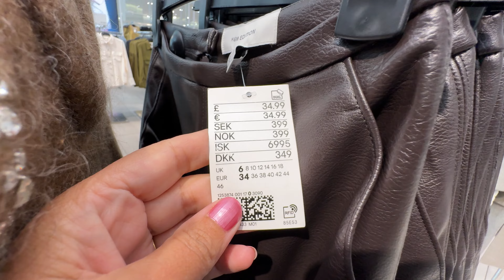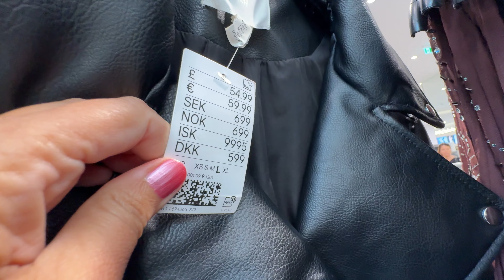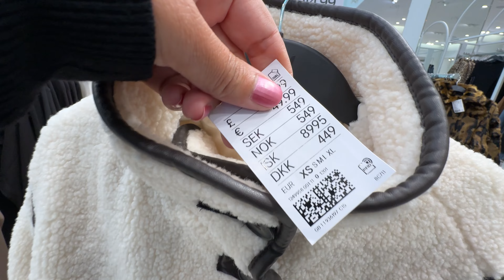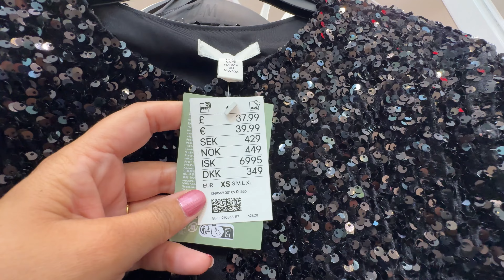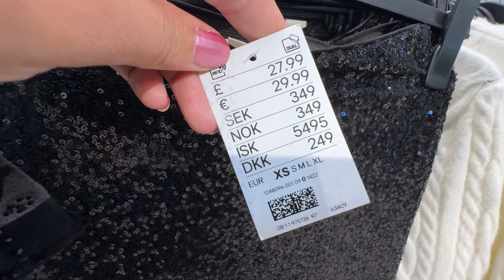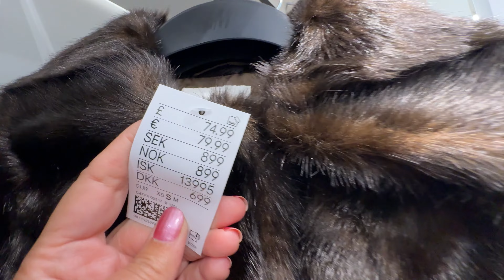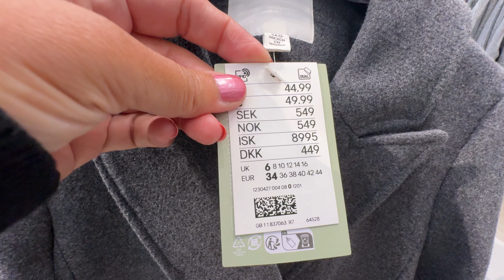💜H&M NEW WOMEN’S💗WINTER COLLECTION OCTOBER 2024 / NEW IN H&M HAUL 2024🌷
Walking Intro 3:00
 H&M Haul 3:47
 NEW IN Update 8:03
 Spring Update 14:50